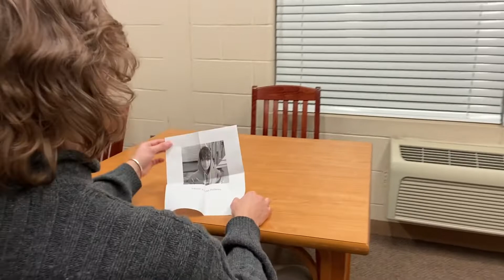ONE LUCKY FELLA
Short Film By Will Dusinberre